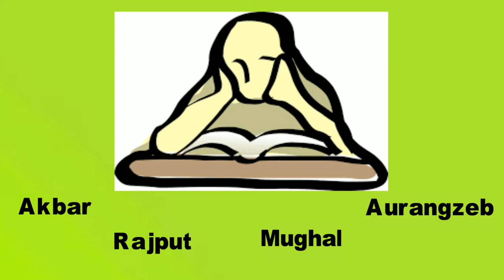1182 Lecture 3.2